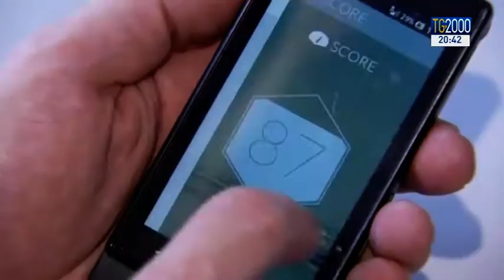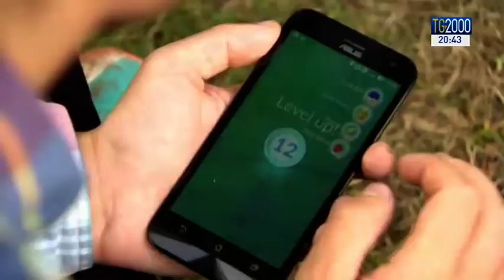Telefonini: tutti incollati al cellulare. Quanto è salutare?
Telefonini: tutti incollati al cellulare. Quanto è salutare? Servizio di Alessandra Camarca